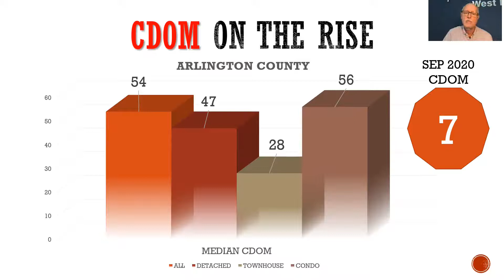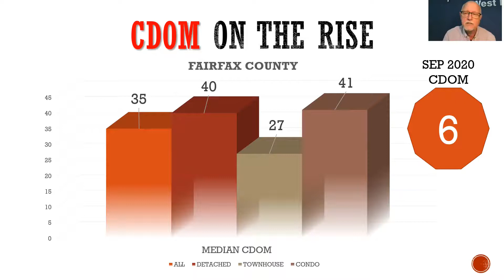2021 - Days on Market in Northern Virginia Shoot UP - Has the Shift Begun?!?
The Dam Broke!
More inventory on the way
The TIME to sell homes has finally adjusted to a NORMAL pace!

When tracking and measuring the housing market, I keep an eye on these four numbers:

1. Inventory – how many houses are on the market in any given location
2. Contracts – how many are being written during a given 30-day period
3. Absorption Rate – indicating if the inventory is growing or shrinking, causing a buyer or seller market.

4. Days on Market – This number provides a future view at where the above three are headed. As Days on Market move up, the absorption rate will increase as well because fewer houses go under contract.

WELL - DAYS ON MARKET JUST SHOT UP!

In just the past few weeks, the days on market has jumped from SINGLE digits to DOUBLE digits – and I mean a lot of double digits! From 6 days on the market in September 2020 to an astounding 35 Days on Market at this writing!

One of the challenges homeowners face in taking advantage of a hot market is that even if they sell their current home – they find it difficult to find a replacement house to move into.

A slowdown in the sales pace of the market creates an opportunity to easily sell, shop and buy.

WILL THE SLOWDOWN EFFECT PRICING?

Yes – just a little. Earlier in the year, the average list to sold price was at about 101% (meaning, the house sold for 1% more than the asking price). During the last several weeks, that number has trended to 99.95% of asking price. Again, a sign that the inventory is growing, and the buyers are slowly backing off the market.

Still – sellers continue receiving multiple offers, and about 58% of houses sold AT or ABOVE their asking price – but 42% of sellers AGREED TO LESS than their asking price to sell their house and move on out.

I'm an associate broker with RE/MAX West End serving Virginia, Maryland and DC.